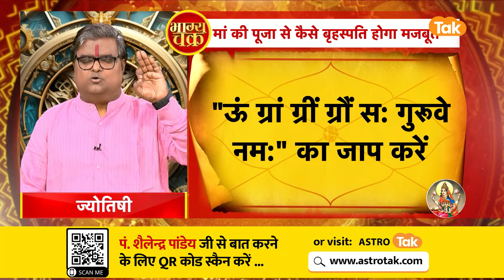मां स्कंदमाता की उपासना से ये 3 ग्रह देने लगते हैं शुभ फल | Shailendra Pandey | Shardiya Navratri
Navratri 2024 Maa Skandamata: नवरात्र की पंचमी तिथि को मां दुर्गा के पांचवें स्वरूप स्कंदमाता की पूजा का विधान है। देवताओं के सेनापति कहे जाने वाले स्कंद कुमार, यानि कार्तिकेय जी की माता होने के कारण ही देवी मां को स्कंदमाता कहा जाता है। इनके विग्रह में स्कंद जी बालरूप में माता की गोद में बैठे हैं। मां स्कंदमाता की उपासना करने से भक्तों को सुख-शांति और समृद्धि की प्राप्ति होती है। देवी मां अपने भक्तों पर ठीक उसी प्रकार कृपा बनाये रखती हैं, जिस प्रकार एक मां अपने बच्चों पर बनाकर रखती हैं..आइए ज्योतिर्विद शैलेंद्र पांडेय जी से जानते हैं मां स्कंदमाता की उपासना से ये 3 ग्रह देने लगते हैं शुभ फल ...